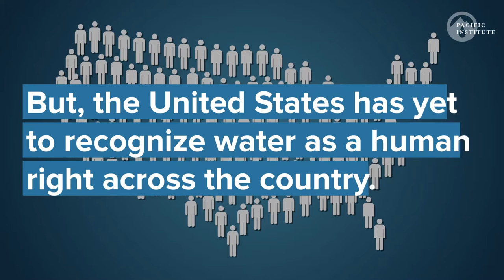Pacific Institute Launches Water and Climate Equity Strategy for United States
The Pacific Institute, a global nonpartisan water think tank working to catalyze the transformation to water resilience by 2030, launched its new Water and Climate Equity strategy. Through research and outreach, this long-term strategy will address the impacts of climate change on water security for frontline communities, including rural communities, low-income communities, and communities of color, across the United States.